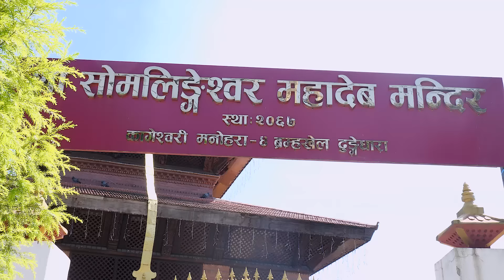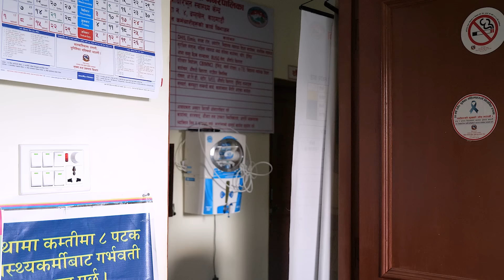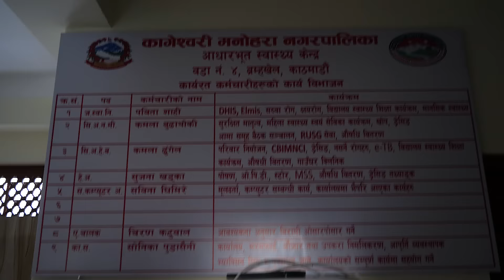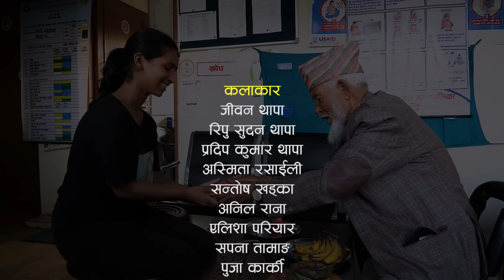ACHAMMAKO DASHAI || New Nepali Short Movie || Jeevan Thapa, Ritu. Pradip 2081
ARTIST
JEEVAN THAPA,
RIPU SUDAN THAPA
PRDIP KUMAR THAPA
ASMITA RASAILI
SANTOSH KHADKA
ANIL RANA
YALISHA PARIYAR
SAPANA TAMANG
PUJA KARKI
CHIRAN KATUWAL
PABITA SAHI
KAMALA DHUNGEL
SABINA GHIMIRE
MANJU THAPA
SUDAN KHADKA
SANO KAJI SHRESTHA
BISWO THAPA MAGAR
DIBYA TAMANG
NIRMALA TAMANG